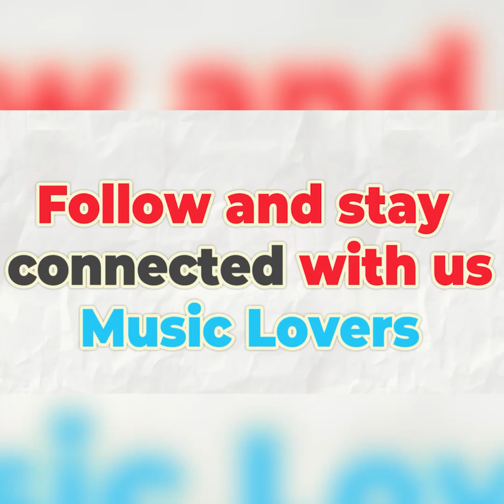Padakaali Violin Jugalbandi Ft. Carol George & Devdath Krishna